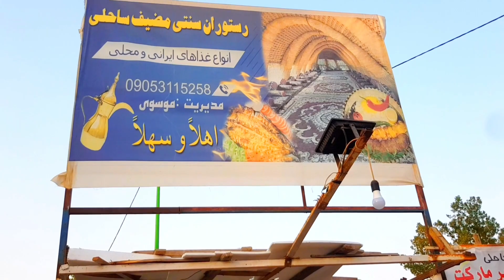The Best Tourist Attraction in Abadan,Iran 2022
Turn on CC to see the English Subtitle. Join me on this Beautiful Walking Tour.